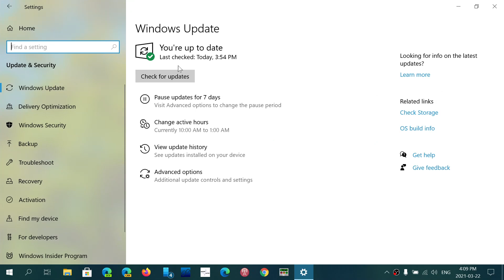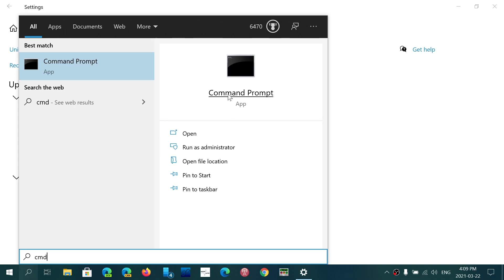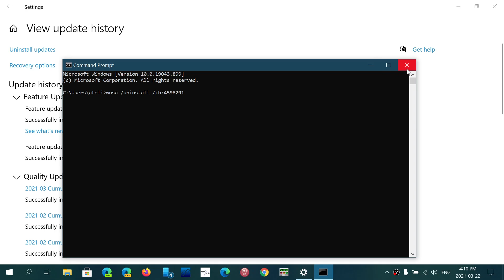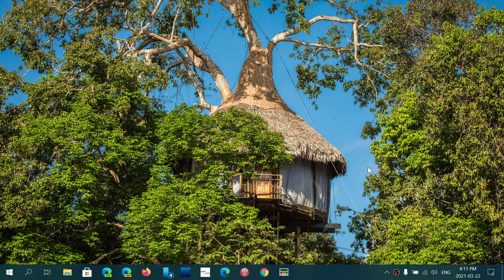Windows 10 OEM Key Activation fix work around released by Microsoft March 22nd 2021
this is ONLY for OEM machines that cannot activate Windows 10

wusa /uninstall /kb:4598291